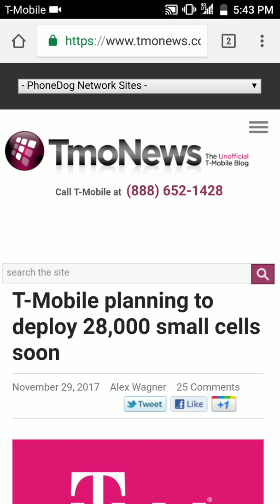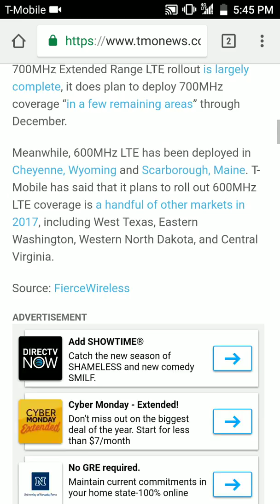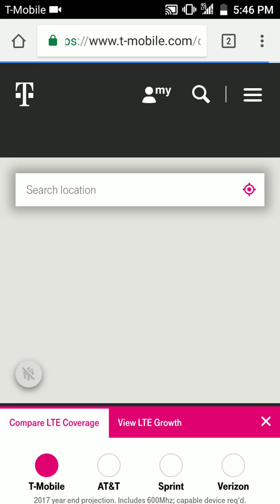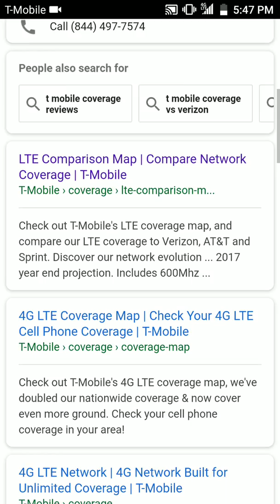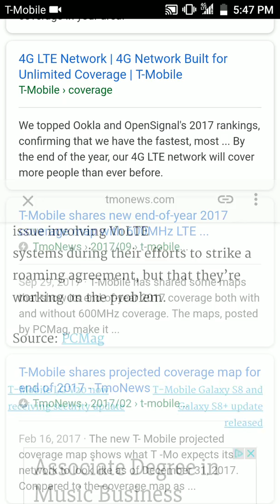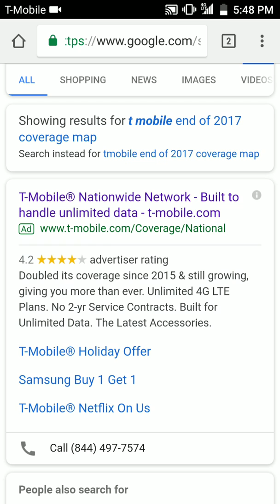T-Mobile adding 28,000 small cells for network densification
Today is a video about T-MOBILE adding 28,000 small cell sites making the network that much more dense and powerful..